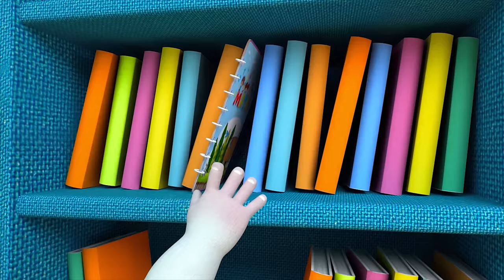Old MacDonald Had A Farm Cow Goes Moo Song | Music for Children | +More Nursery Rhymes & Kids Songs